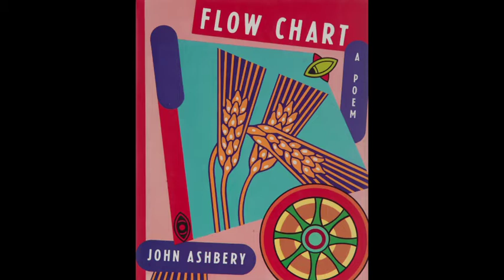Flow Chart by John Ashbery - Part I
Flow Chart by John Ashbery. Used by permission of Georges Borchardt, Inc., on behalf of the author. Cover image by Trevor Winkfield, courtesy of the artist and Tibor de Nagy Gallery.

Part I of VI.

Readers, in order of appearance:
Ann Lauterbach
Susan Howe
Mónica de la Torre
Emily Skillings
Karin Roffman
Peter Gizzi